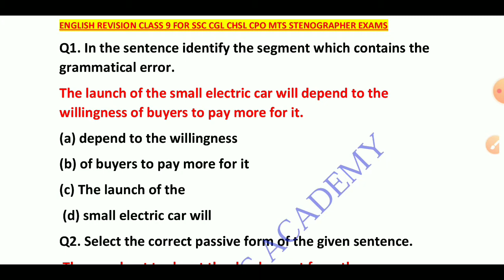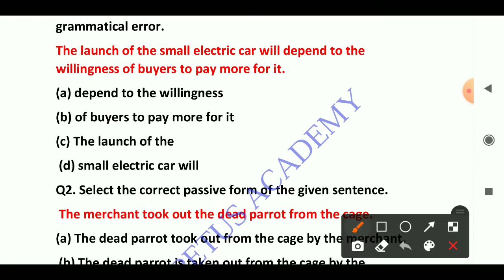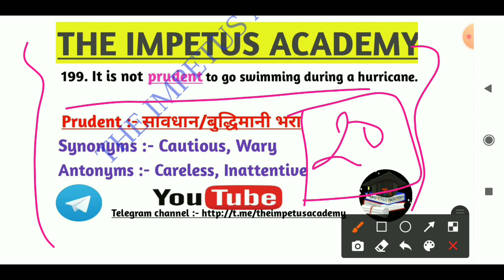ENGLISH REVISION FOR SSC | SYNONYMS | ANTONYMS |ENGLISH GRAMMAR RULES FOR SSC |THE IMPETUS ACADEMY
is video me maine ssc ke dwara conduct kiye jane wale exams jaise ssc chsl, ssc cgl, ssc mts, ssc stenographer, ssc cpo, ssc cgl mains, ssc cpo mains ke liye kuch important synonyms, antonyms, voice, grammar rules etc. bataye hain. Ye is ENGLISH REVISION FOR SSC series ka part 9 hai.